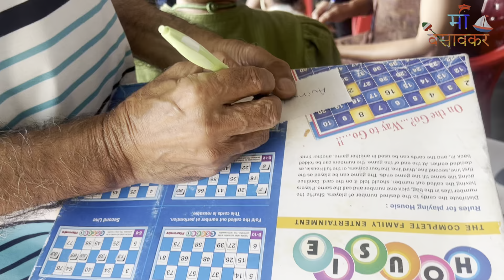VN.148 | Chikhale Parivar 2024 | Aai Ekveera | सत्तु काकाचा मजेदार डांस | Part 1 | mi Vesavkar